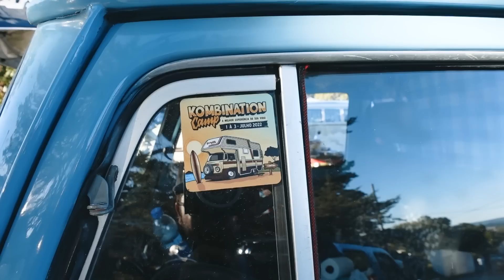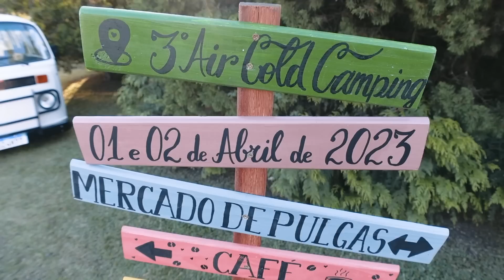AIRCOLD CAMPING 2023 . A SERRA CATARINENSE FICOU PEQUENA!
Em mais um evento que tivemos a oportunidade de comandar a trilha sonora e levar nossa lojinha, fomos surpreendidos pela quantidade de carros que participaram do 3 Aircold Camping na cidade de Lages, Santa Catarina. Acompanhe o clima de acampamento que rolou em nosso kanal!

NOSSOS APOIADORES